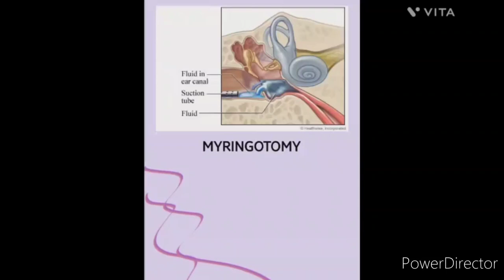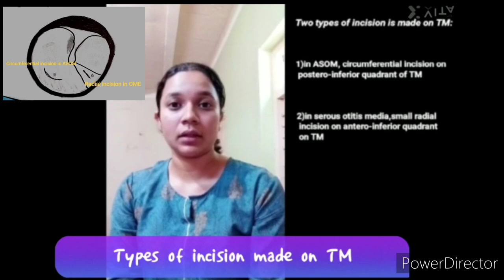Myringotomy | Quick Revision | ENT